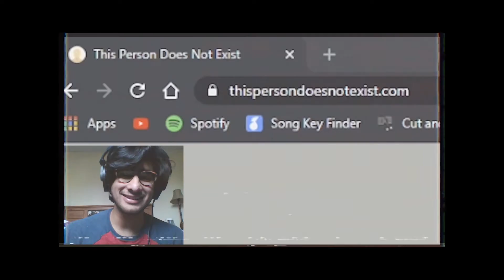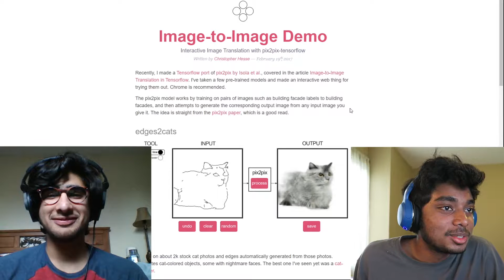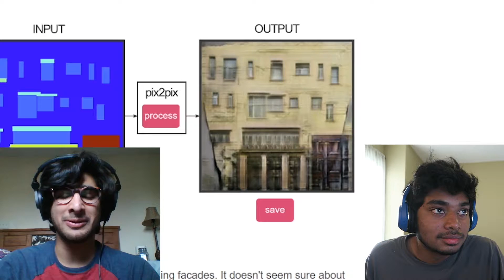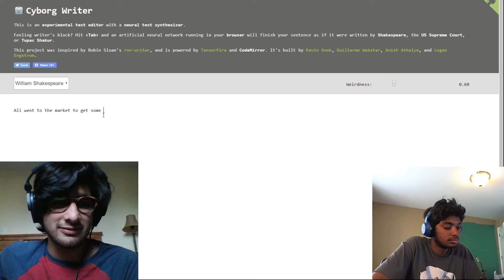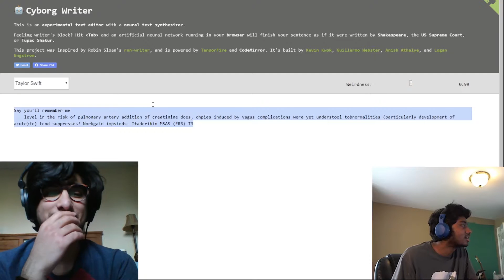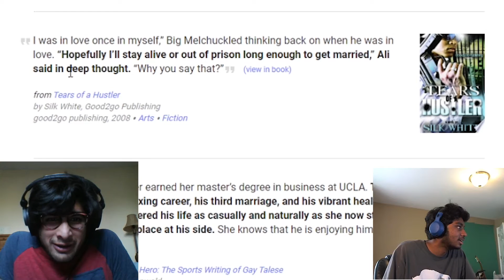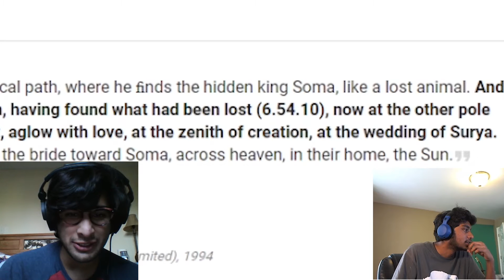Fun Ai Websites to Cure Quarantine Boredom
6 Artificial Intelligence websites that are fun to mess around with during quarantine. The sites include some google experiments, as well as other funny websites that can have some really goofy results. Check out and play with these AI experiments yourself, here is the list: